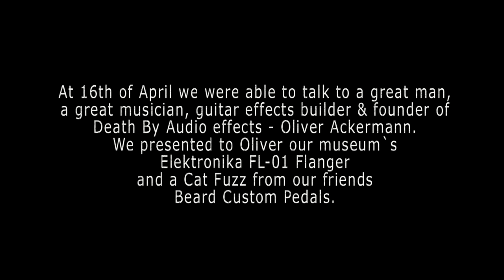Interview with Oliver Ackermann in Moscow 16/04/2016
At 16th of April we were able to talk to a great man, a great musician, guitar effects builder & founder of Death By Audio effects - Oliver Ackermann. It was very interesting conversation. We talked about popularity of Putin in the US, music & gear. We presented to Oliver our museum`s Elektronika FL-01 Flanger and Cat Fuzz from our friends - Beard Custom Pedals. Thank you so much for the great time & great show. Hope to see you again!

P.S. So confused about my bad pronounce and my bad English, but I do it as I can, and was worried a little bit... So it goes...)